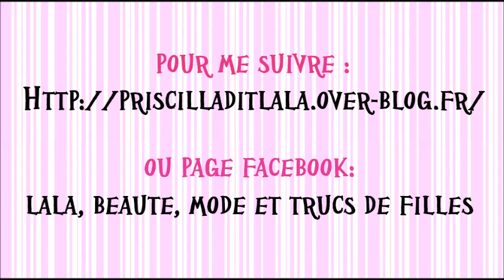Tenue du jour: bien en hiver